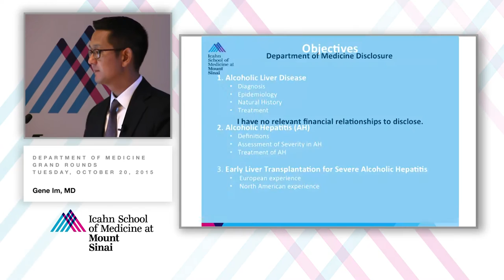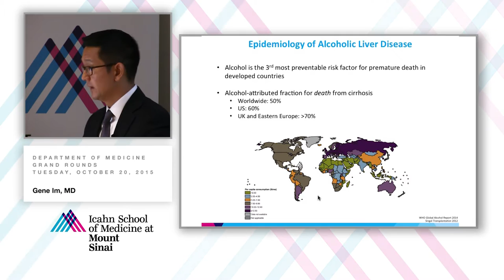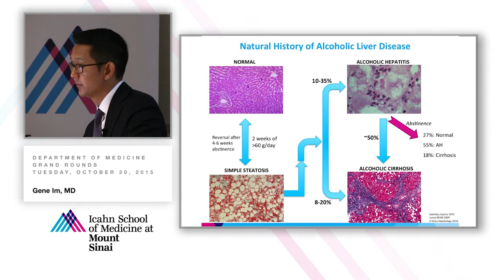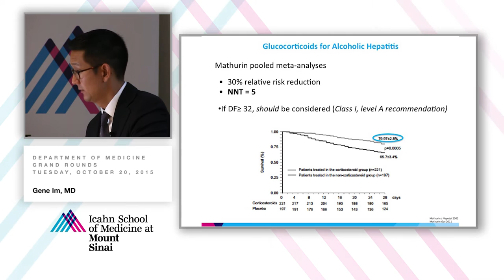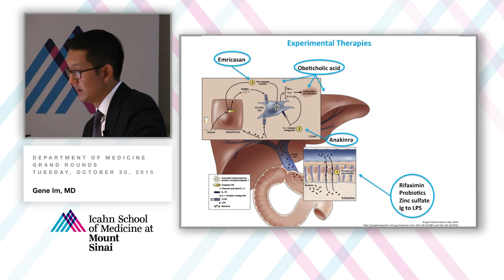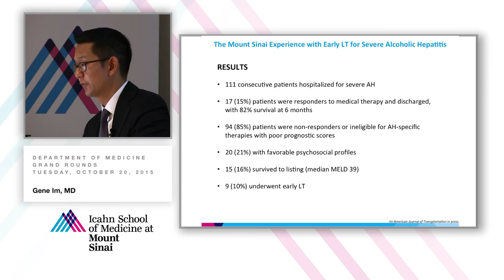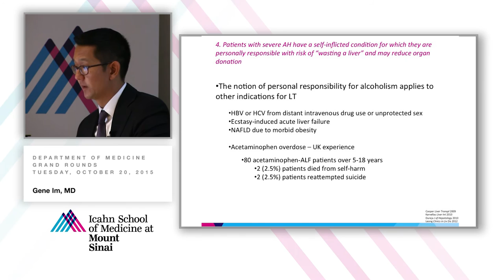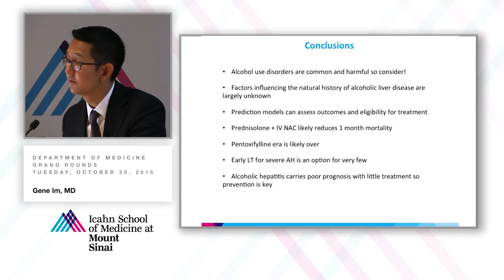Early Liver Transplantation for Severe Alcoholic Hepatitis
A Department of Medicine Grand Rounds presented by Gene Im, MD, Assistant Professor of Medicine (Liver Diseases).